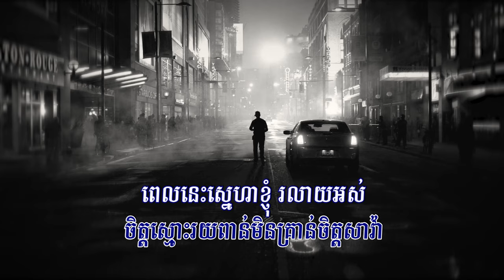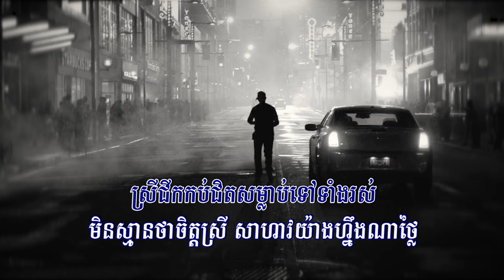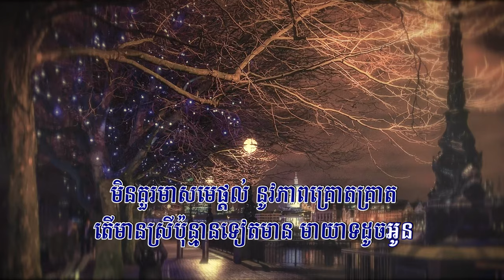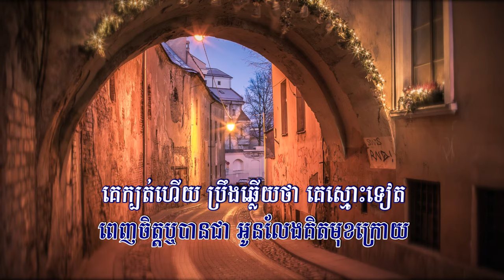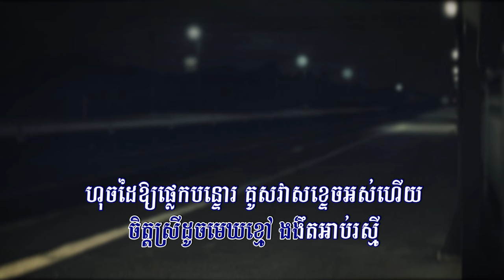ផ្លេកបន្ទោរស្នេហ៍ក្នុងទ្រូងស្រី (ព្រាប សុវត្ថិ), Lyrics Audio, RHM CD Vol 225, Full HD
Title: ផ្លេកបន្ទោរស្នេហ៍ក្នុងទ្រូងស្រី
ផ្លេកបន្ទោរស្នេហ៍ក្នុងទ្រូងស្រី, Phlek Bantol Sneh Knong Trung Srey, នៅមានឱកាស,